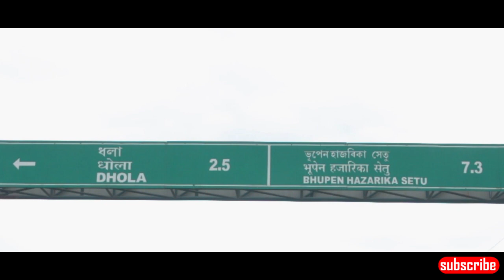Dibrugarh to Dhola- Sadiya Bridge | Dibrugarh- Tinsukia | Part 2 | Upper Assam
Camera Used:
Canon 1300 D
DJI Spark
Redmi Note 7